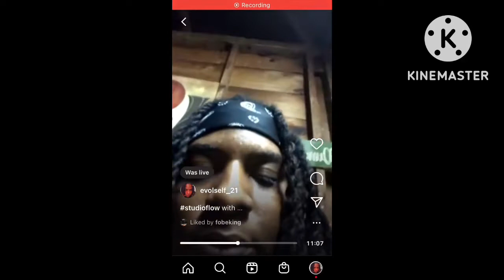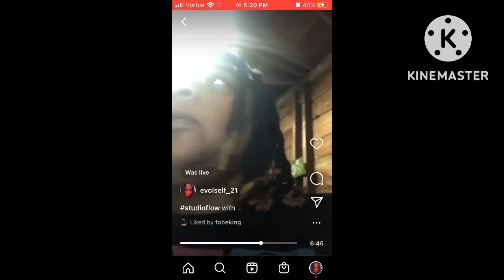fyp newsong mac brother sister talent europe worldwide newyork foryou